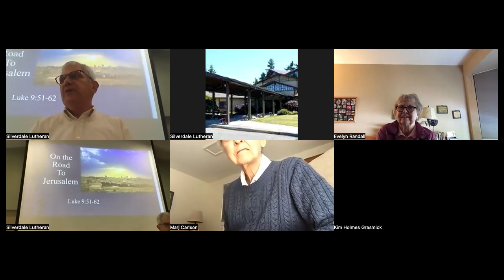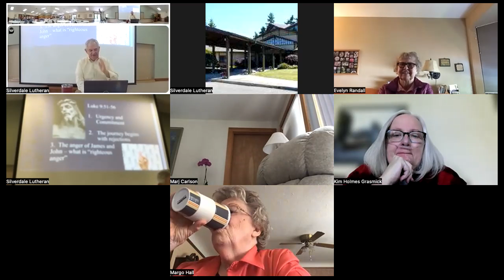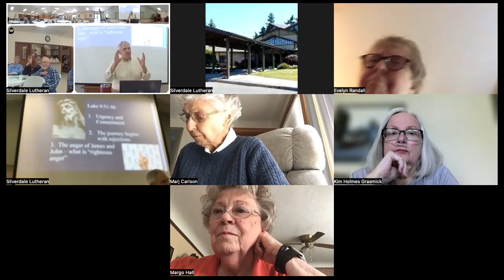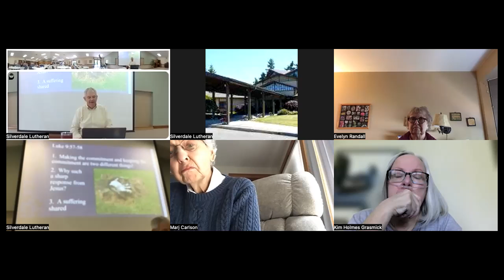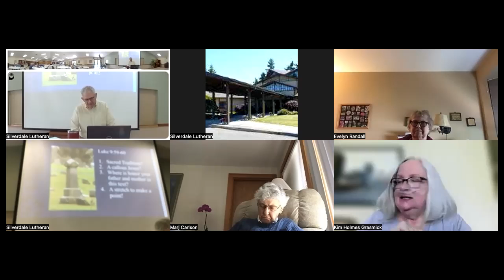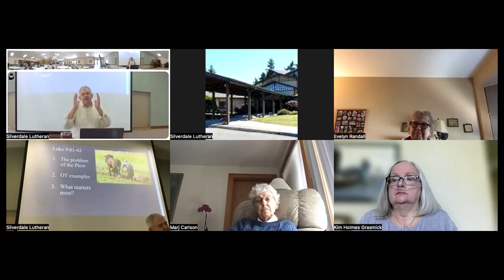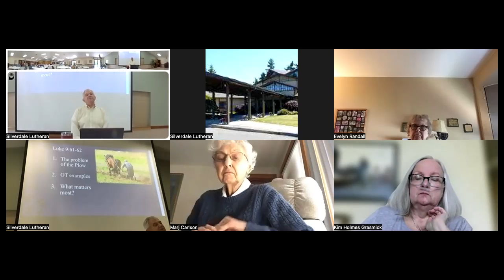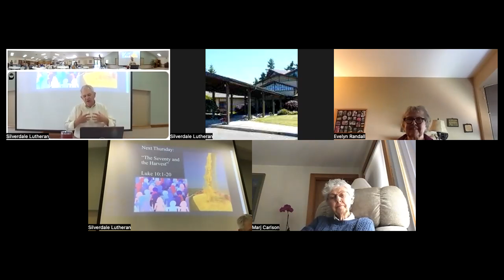Thursday morning Bible Study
Pastor Mike Greenwalt